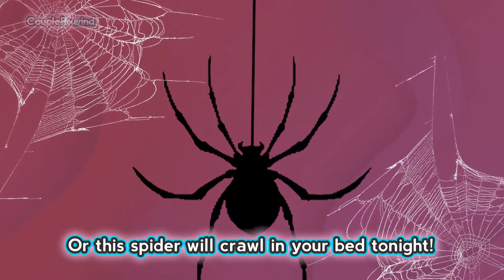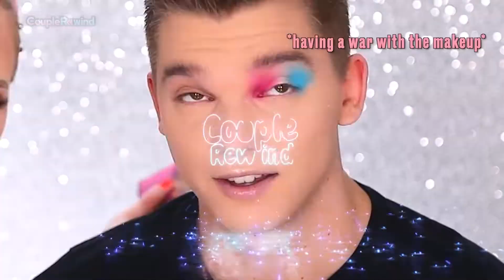Nikkietutorials and Boyfriend Dylan Cutest Moments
Which part was the best? Let me know below!